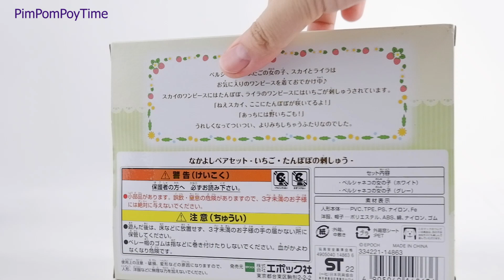Persian cat sisters Strawberry and Dandelion Embroidery シルバニアファミリー なかよしペアセット-いちご・たんぽぽの刺しゅう-